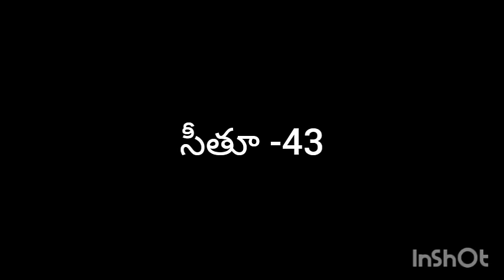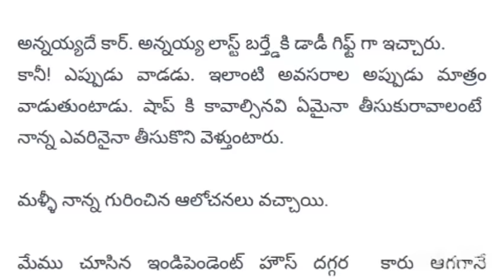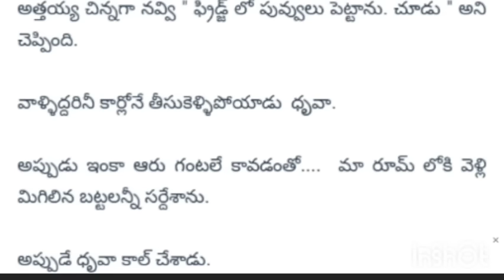సీతూ-43 romanticstoriesintelugu storiesintelugu textstories storytelling loves audiostories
అందరూవినాల్సి కథలు

telugustories
telugulovestories
Telugutextstories
telugulovestory
telugufictionalstories
storiesintelugu
teluguromanticstories
teluguemotionalstories
romanticstoriesintelugu
premakathalu
textstories
storytelling
storyteller
telugupodcast
telugukathalu
romance
audiostoriesintelugu
telugunavalalu
love
lovestories
loveseries
telugurealstories
navalalu
podcast
seetu
Fm stories
సీతూ
ప్రేమకథలు
తెలుగుఆడియోస్టోరీస్
నవలలు
కథలు
అందరూవినాల్సి కథలు
heart touchingstory
telugu bigstory
interesting kathalu
best audiobooks
romantic storie to listen
Audio books